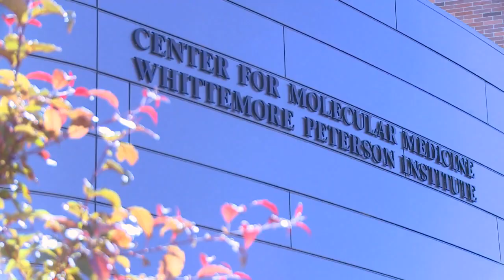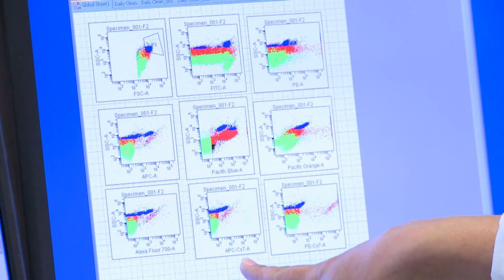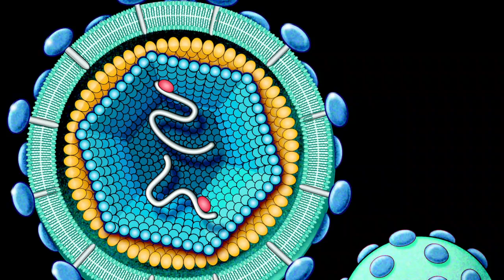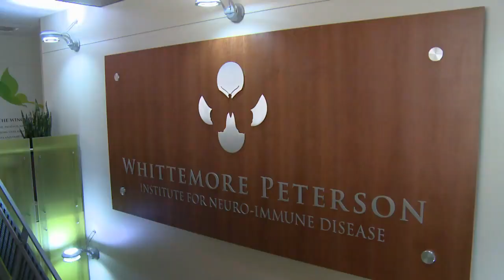WPI: An Introduction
The Whittemore Peterson Institute for Neuro Immune Disease exists to bring discovery, knowledge, and effective treatments to patients with illnesses that are caused by acquired dysregulation of both the immune system and the nervous system, often resulting in life long disease and disability.